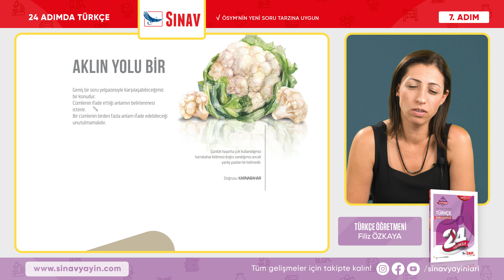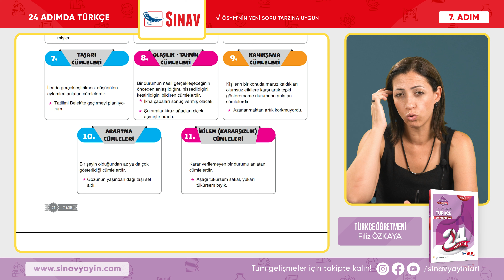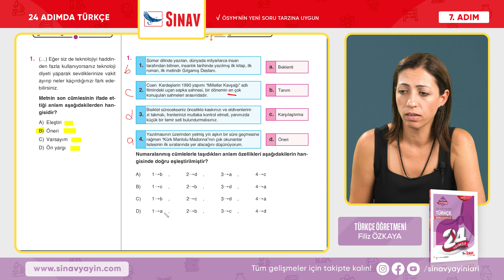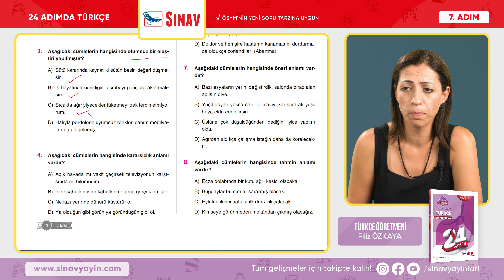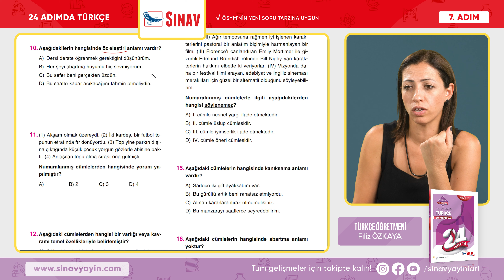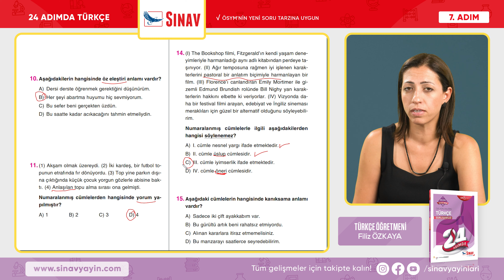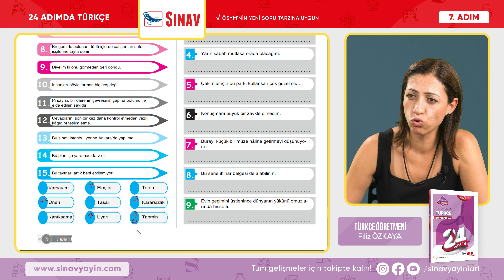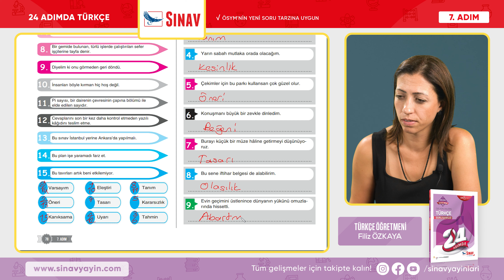Cümlede Anlam-3 (Cümlenin İfade Ettiği Anlam) I LGS Türkçe I 7. Adım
Sınav Yayınları 24 Adımda LGS Türkçe 7. Adım "CÜMLEDE ANLAM-3 (CÜMLENİN İFADE ETTİĞİ ANLAM)"